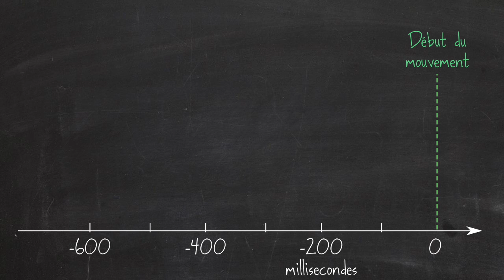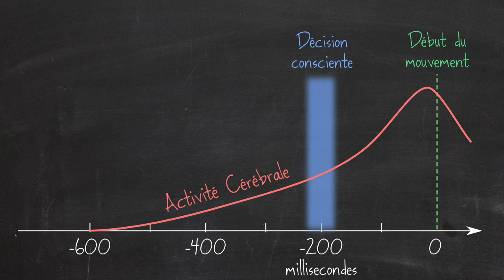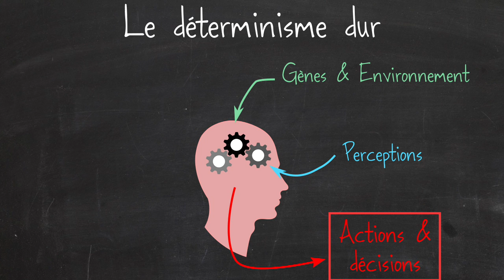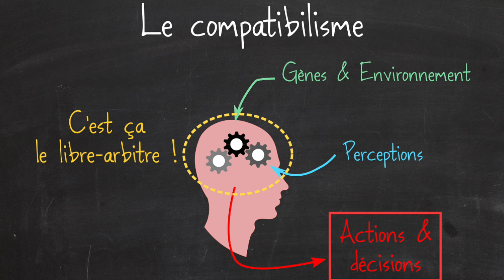Le libre-arbitre existe-t-il ?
Est-ce qu'on peut véritablement décider de nos actes ? Ou bien est-ce que toutes nos décisions ne sont gouvernées que par des réactions chimiques dans notre cerveau ?